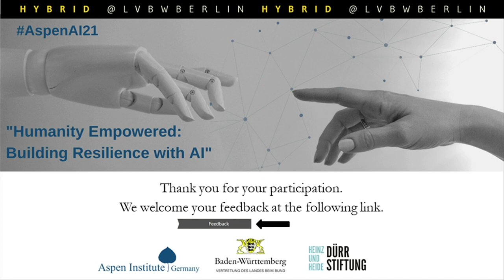Aspen AI Conference 2021 - Day 1 - full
The Aspen Institute Germany held its fourth annual AI Conference on December 1 and 2, 2021. During the hybrid Aspen Berlin Conference on Artificial Intelligence, participants from across the world came together in a hybrid setting for discussion formats including keynotes, two-on-one conversations, and panel discussions, taking place in English. In the eye of the COVID-19 pandemic, the overarching question of this Aspen Berlin AI Conference was: how can we make our societies more resilient? And what role can artificial intelligence play in this? We explored these and more questions with top policymakers, innovators, philosophers, academics, and representatives from business, media, and civil society at AspenAI21. Due to current circumstances, the conference was held under the 2G-Plus regulations and the number of participants was strictly limited.

🗣️  Watch our full first conference day!

Further details on Aspen Germany's AI Conference 2021 can be found